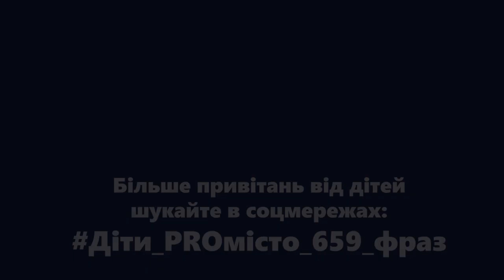Діти про Вінницю, до Дня міста-2022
Минулими вихідними Вінниця відзначила своє 659-річчя. І до Дня міста учні вінницьких шкіл та вихованці дитсадків записали свої відеопривітання. Їх можна побачити в соцмережах під хештегом Діти_PROмісто_659_фраз.
Деякі з цих відео ми зібрали в одне, аби ви також побачили, яким діти уявляють наше місто.